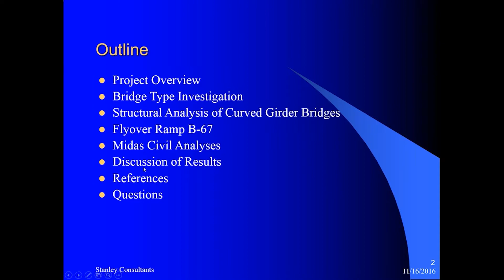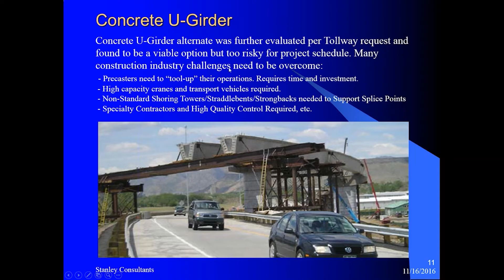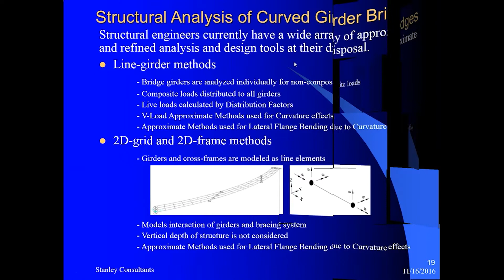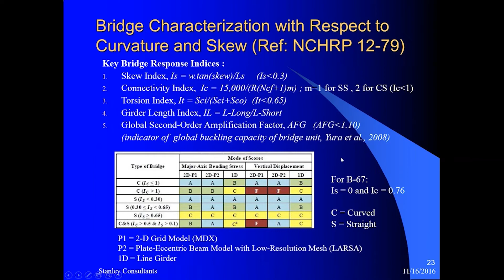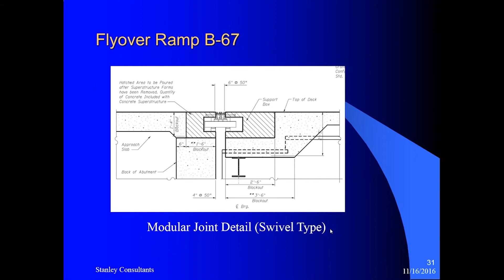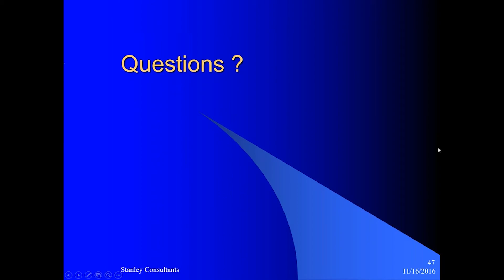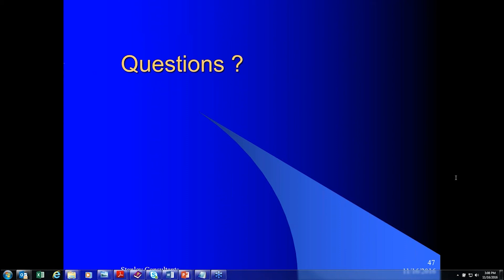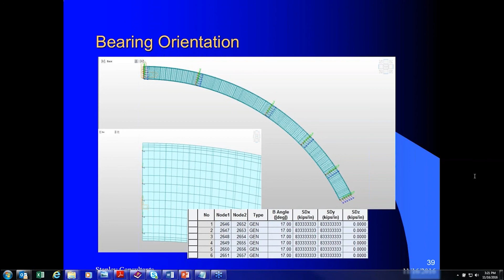Case Study: Stanley ENG Corp, “How to Do Structural Analysis of Five Curved Girder Bridge”